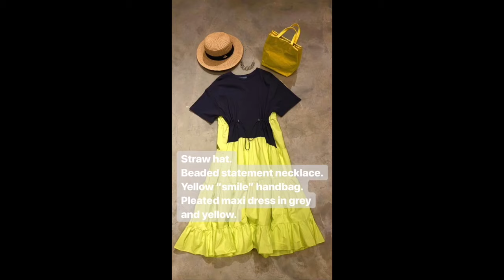ReCap - Colour Of The Week - Yellow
Here's some ideas how you can coordinate your clothes using COLOUR.